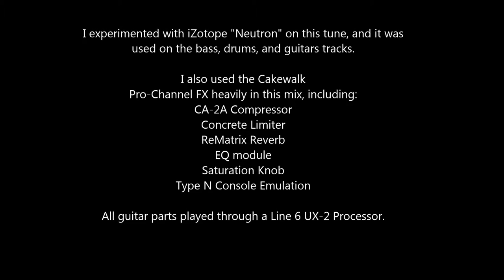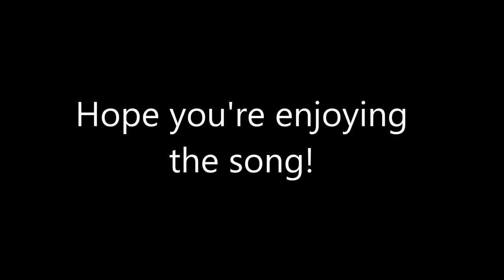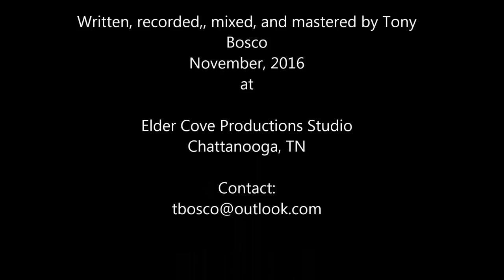"SOUTHERN SUNDAY DRIVE"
A Southern Rock flavored tune I wrote pretty quickly, mainly to experiment with some new recording software plugins.  I played all the instruments and recorded, mixed and mastered the song.
If you like the Allman Brothers songs, you'll like this one.

Hope you like it...let me know what you think!